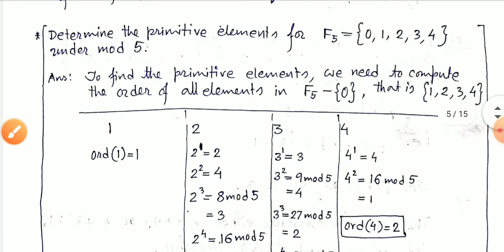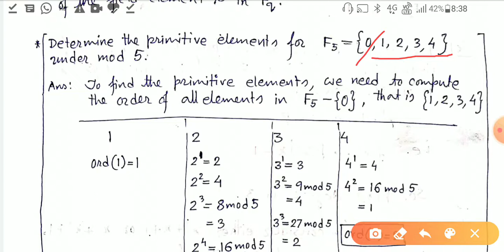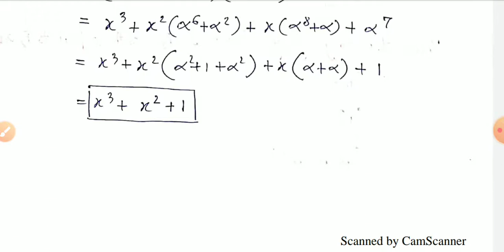M-4-2 EC604B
Minimal Polynomial